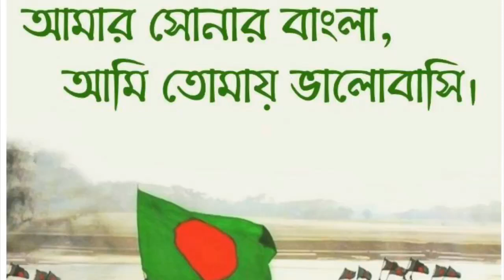স্বাধীনতা দিবস | 26 March Independence Day of Bangladesh | Whatsapp Status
The Independence Day of Bangladesh (Bengali: স্বাধীনতা দিবস Shadhinôta Dibôs), taking place on 26 March, is a national holiday.

The Independence Day of Bangladesh, taking place on 26 March, is a national holiday. It commemorates the country's declaration of independence from Pakistan in the late hours of 26 March 1971 by the leader of the Nation Sheikh Mujibur Rahman.